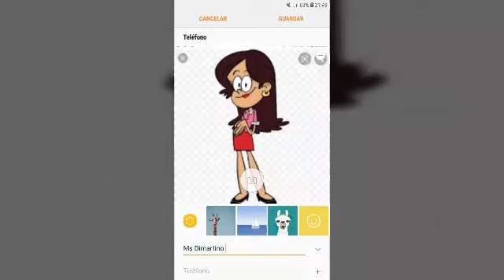lincoln x ms dimartino the loud house enamorado de la profe Valentin